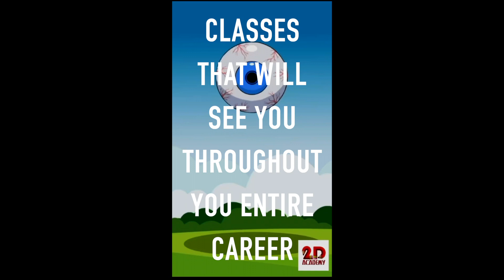ANIMATION MASTERCLASSE / 2023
For his new "Tuesday Night Live" animation classes for the 2D Academy, master animator, Tony White, covers all of the 12 Principles of Movement - as defined by Disney legends, Frank Thomas & Ollie Johnson. These principles are... "Squash and stretch", "Anticipation", "Staging", "Straight-ahead action and pose-to-pose", "Follow through and overlapping action", "Slow in and slow out", "Arc", "Secondary action", "Timing", "Exaggeration", "Solid drawing", "Appeal". However, recognizing the needs of the new world of digital animation, Tony is adding additional principles ihe believes are also equally relevant to contemporary animators. These being - bu not limited to - the principles of "Balance", "Generic Walks", "Superimposition", etc.. Tony's next "live", Zoom-based class begins at 6:00pm (Pacific Time) on October 24th, 2023. Remote students who are not able to attend the live classes - due to time, distance and/or conflicting schedule issues - can still attend the class remotely, via the class recordings that will be made available to them after each class is completed. All students get 100% of Tony's personal time and mentoring of their work. Additionally, student work will be featured on the Academy's Instagram page for greater exposure - and of course they are free to post their finished work on their own social media channels too. Full details, and sign-up, can be found on the 2D Academy